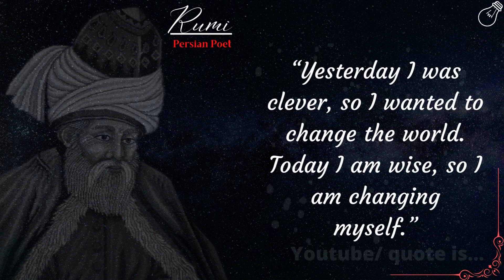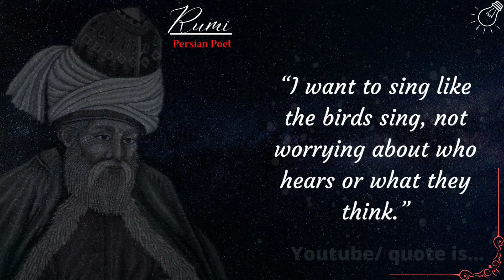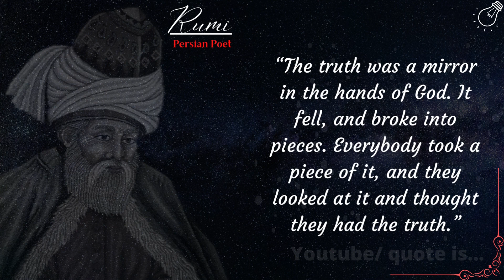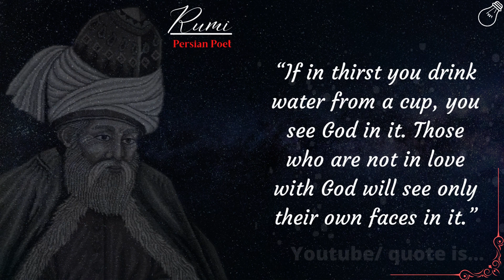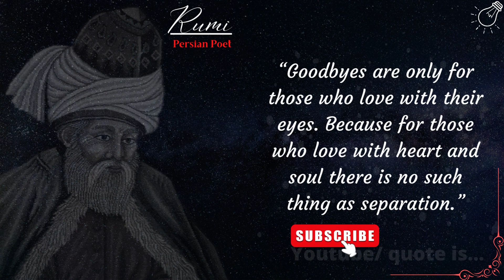Best rumi quotes on life to inspire deeper connections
Rumi was a great Sufi mystic and poet in the Persian language, famous for his lyrics and for his didactic epic Mas̄navī-Yi Maʿnavī (“Spiritual Couplets”), which widely influenced mystical thought and literature throughout the Muslim world.

Rumi quotes illuminating wisdom

This video is for separating knowledge. Because knowledge is for everyone. If you see any mistakes please comment. Thank you.